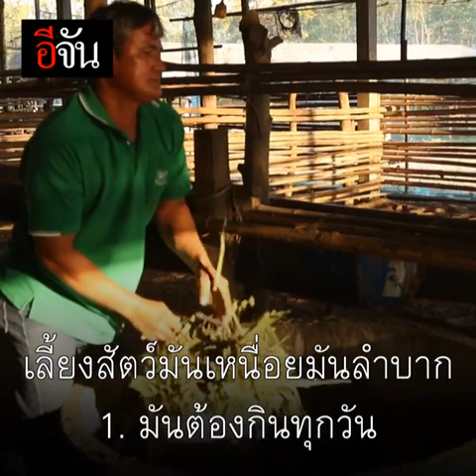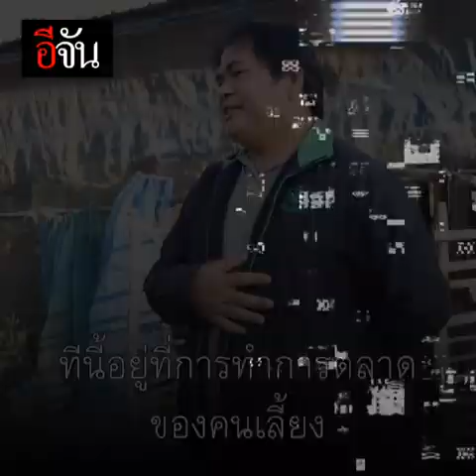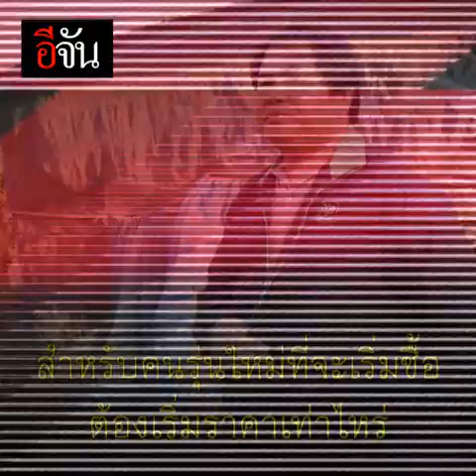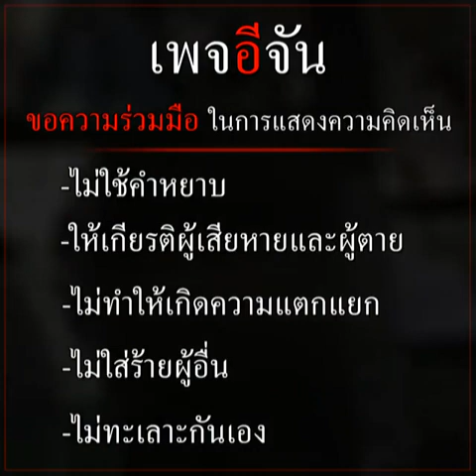ฟาร์มควายสวยงามมีได้ไม่ยาก ถ้ารู้ช่องทาง | อีจัน EJAN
ควายสวยงามกับสิ่งที่ต้องเรียนรู้ก่อนเริ่มเลี้ยง เริ่มอย่างไรให้รอด คลิปนี้มีคำตอบ